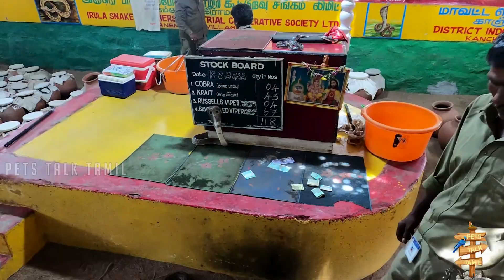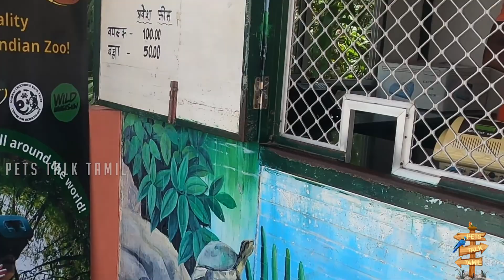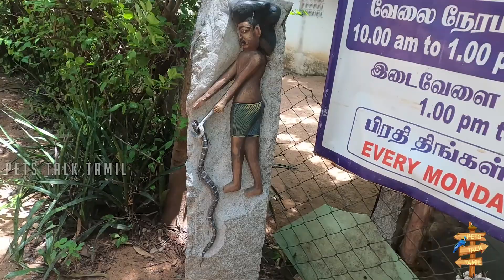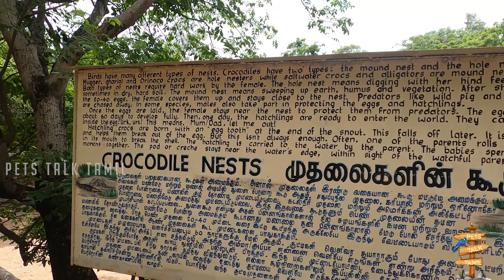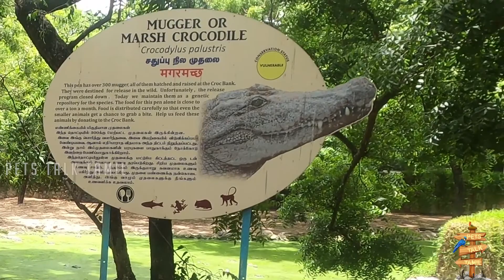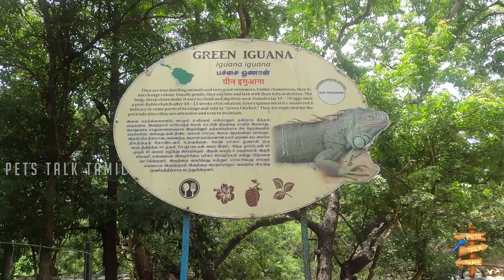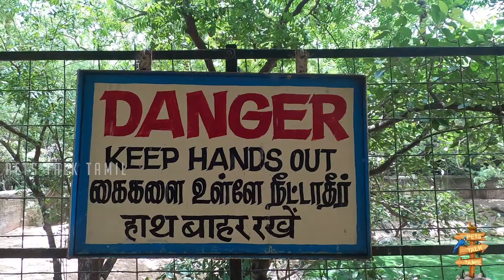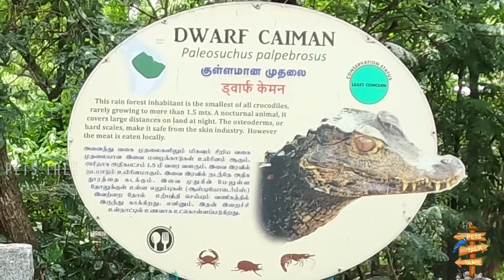Crocodile Bank in Chennai | முதலை பண்ணை | Places to Visit Chennai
Crocodile Bank in Chennai | முதலை பண்ணை | Places to Visit Chennai  | Snake Venom Extraction  | பாம்பு விஷம் பிரித்தெடுத்தல்